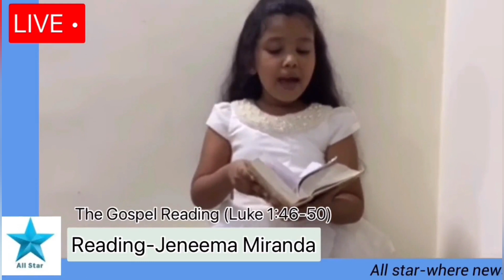MARY MOST FAITHFUL | NOVENA DAY 8 | NATIVITY OF MARY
A special Novena presentation by Sunday School Students of Std. 2 of the St. Theresa's Church, Bandra